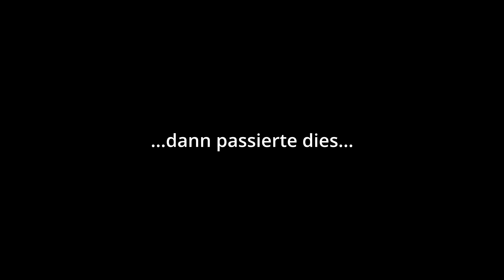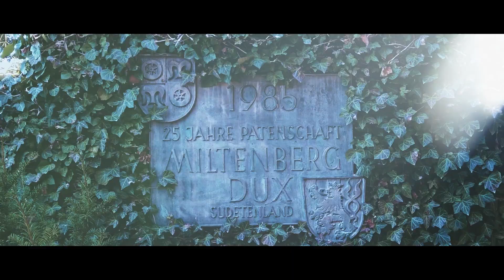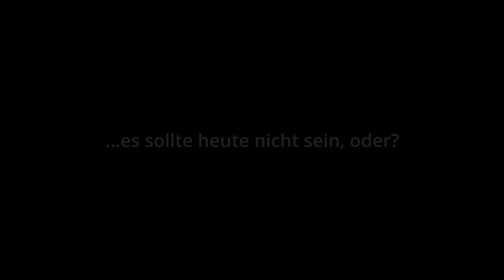Planlos durch Miltenberg | Bayern | Cinematic Video | das Chaos nach dem Crash geht weiter | DJI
Hallo zusammen,

was war das für eine Sonntagstour…
Nach den Erlebnissen an der Burg Wildenberg wollte ich wieder bessere Stimmung bekommen und machte einen Abstecher nach Miltenberg. Eine tolle alte Stadt am Main und einer wundervollen Burg…
Doch auch hier kam alles anders…

Herzlichen Dank und bleibt gesund!

Hello everybody,

what kind of a Sunday tour was that ...
After the experiences at Wildenberg Castle, I wanted to get in a better mood and made a detour to Miltenberg. A great old town on the Main and a wonderful castle ...
But here, too, everything turned out differently ...

Thank you very much and stay healthy!

Mein Equipment:

Sony alpha 6ooo
#27`iMac
DaVinci Resolve 17
Insta Studio 2021